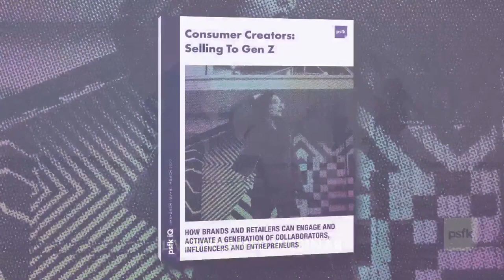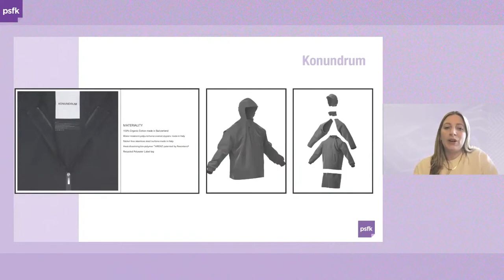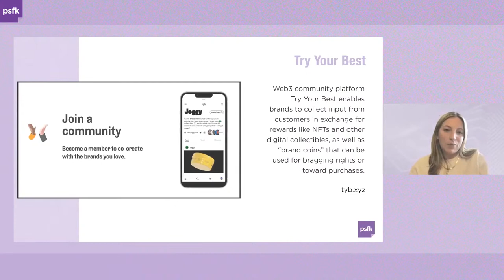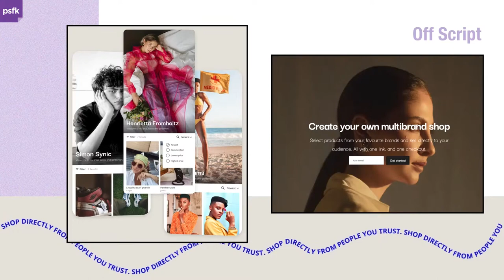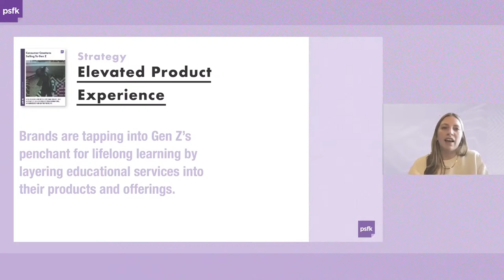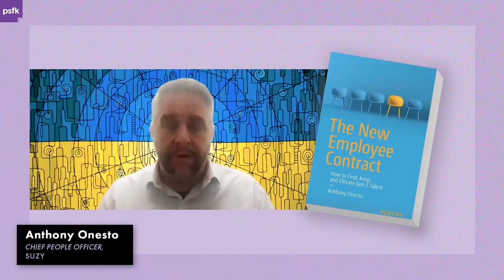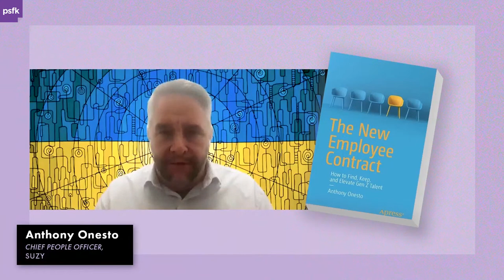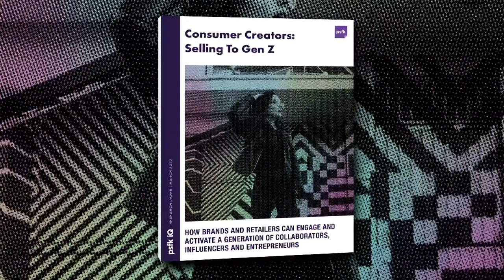A PSFK Guide to Marketing, Engaging & Selling to Gen Z with experts at NRG eSports, SXM, Shutterfly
The role of the brand, the need for retailers in a world where the consumer is the creator.

DESCRIPTION

Gen Z, the first truly digitally native generation, are used to moving seamlessly between the online and offline worlds, freely expressing themselves across platforms and in real-life interactions. Generation Z has come of age during an unprecedented period of technological evolution, demographic shifts, and changing cultural norms.

In this webinar, PSFK iQ researchers look at how this generation is a central driving force for so much of the change. A unique freedom allows them to view the world through a unique lens, making creativity and open-mindedness second nature and rendering old constructs and binary norms irrelevant. Gen Z will also challenge the very notion of a brand and the need for retailers.

In a earlier study about this generation, we focused on how brands and retailers needed to adapt to engage and serve this audience. However, the new experiences being built now not only cater to Gen Z, but they are being built by Gen Z in their own vision.

This livestream is designed for all brand and retail change makers to help them understand and connect with a generation that is able to adapt to new tech and is simultaneously creator and consumer. We will learn about their values that can be highlighted with buzz words like authenticity, transparency, empowerment, customization and personalization.

Our free to watch livestream will spotlight on key topics:

-DAOs as digital coops with distributed responsibilities and egalitarian ambitions
– NFTs that offer new forms of community ownership
– Blockchain tech which is predicated on a publicly available general ledger offers new levels of transparency
– AI tools that allow for personalization at scale
– New ways of working that embrace more flexible, and ‘human’ approaches to work have broken out of the strictures of the 9-to-5

Speakers include:

Piers Fawkes is the founder of PSFK and Retail Innovation Week.

Lauren Lyons is a Senior Strategist at PSFK and author of the iQ report behind today’s presentation.

Lauren Chesley is the Retail Head of Industry at SXM Media where she leads strategy and development.

Anthony Onesto is Chief People Officer at Suzy, and a leading expert and published author on culture, human resources, and talent.

Amanda Howe is an expert partner in Bain and Company’s Consumer Products and Customer Strategy and Marketing practices.

Stanley Lumax is the Chief Marketing Officer of NRG esports, a Los Angeles-based professional gaming and entertainment company.

Michael Abata leads brand, retail and product partnerships at Shutterfly where he is helping accelerate the company’s transformation in the on-demand and custom design space.

Ultimately within webinar and the associated research report, the leading researchers at PSFK will provide an audience of brands, retailers, agencies and solution providers with a framework that helps them to make sense of this new landscape, with guide posts around brand experience transformation and ways in which they should continue to evolve in order to engage with this new generation of consumers.